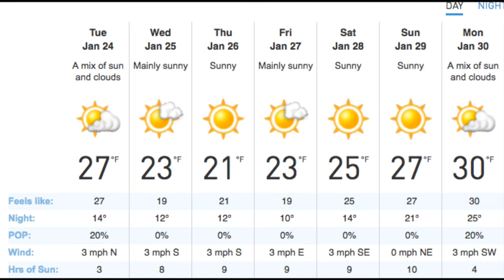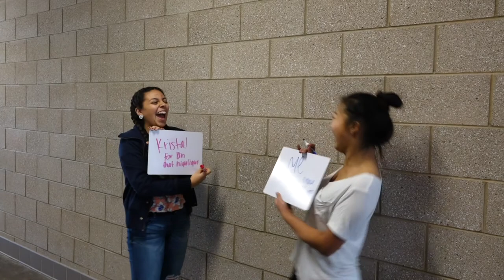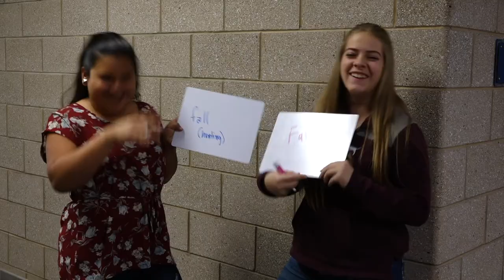Eagle TV January 24 2017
Episode 8 of the 2016-17 school year. The stories include a look at the New Year Resolutions and the Friendships we have at MHS.